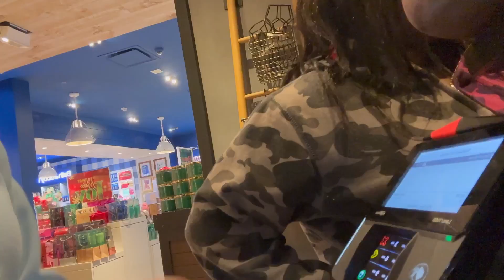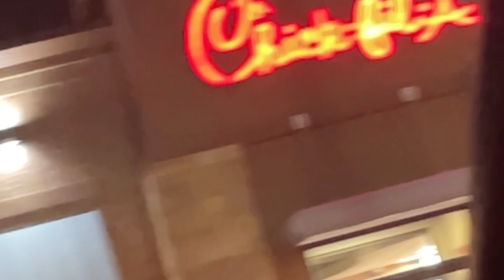Come MINI Shopping With Me * Christmas * Edition | Getting into the holiday spirit ! Vlogmas Week 2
about me questions :

about me :
how old am I? - 19
when is my birthday? - May 26th
where are you from? - New Orleans, Louisiana
where do you live? - Dallas, Tx